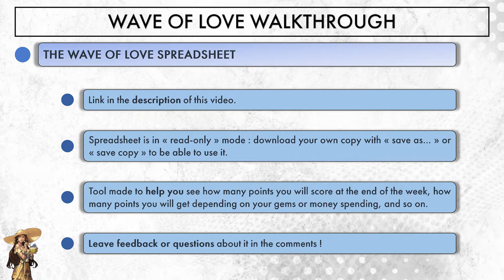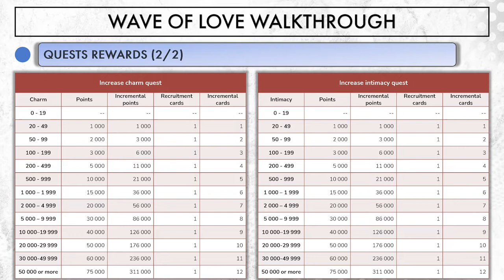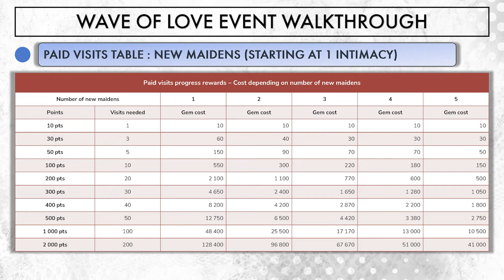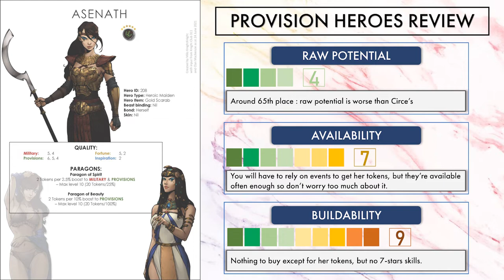King's Throne - Wave of Love walkthrough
Wave of Love is not a new event : it's a very important one in our monthly rotation, because if you want to perform well, you need to adjust your gameplay. Let's break it down and also take a look at its 3rd anniversary appearance !

** Get in touch with me on Discord ! You can also d/l all slides of my videos :

-- Chapters --
0:00 Intro
0:26 Basics
1:00 Spreadsheet
1:32 Quests breakthrough
3:17 Continual top-up
3:32 Alliance purchase
3:50 Wave of Love challenges
4:58 Limited offers
5:13 Recruitment cards
6:05 Alliance gameplay
7:08 Money packs
7:36 3rd anniversary featured heroes
8:38 3rd anniversary points shop
9:34 Wrap-up